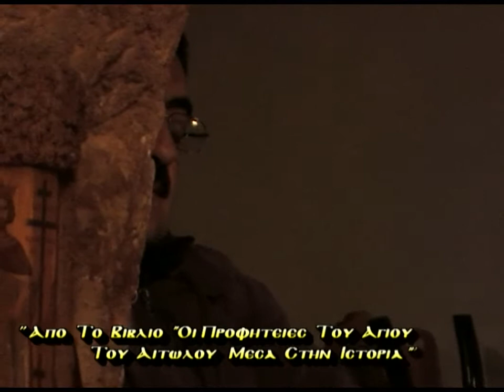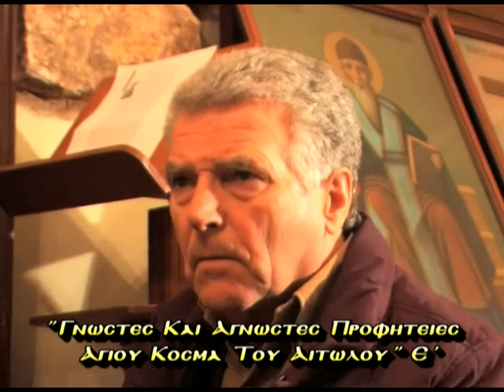ΚΩΣΤΑΣ ΑΔΑΜ 7-2-11 Ε' ''Γνωστες και Αγνωστες Προφητειες Αγιου Κοσμα Του Αιτωλου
ΚΩΣΤΑΣ ΑΔΑΜ ''Γνωστες και Αγνωστες Προφητειες Αγιου Κοσμα Του Αιτωλου  Ε' 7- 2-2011